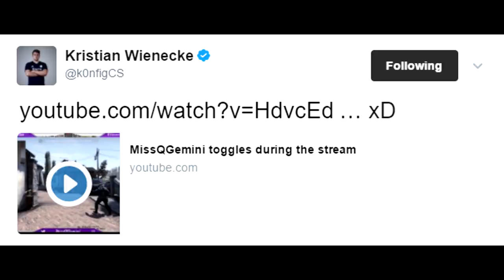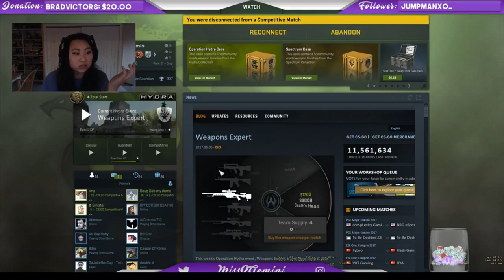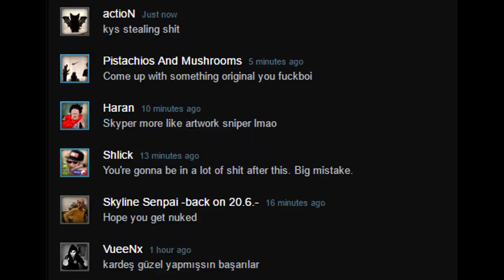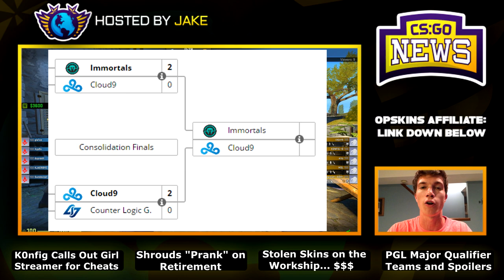K0nfig Calls Out Girl Cheater! Shroud "Prank" Retirement, Stolen CSGO Skins, PGL Minor and N BOMB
00:31 - K0nfig Calls Out Female Streamer for Cheating
1:34 - Female Streamer Blatantly Cheating
1:58 - Shroud's Prank Retirement... Was He Joking or Not?
2:50 - Shroud Says He Will Retire in 2018 (clip)
3:55 - Shroud Says Retirement was a "Joke"
4:11 - Stolen CSGO Workshop Skins!
5:36 - Thanks to Everyone Who Used My OPSkins Affiliate Code
6:12 - PGL Major Qualifier Teams! (Spoilers!)
7:59 - PGL Stream Drops the N Bomb
My Favorite Gaming Book
Amazing Gaming Mouse
My Gaming Keyboard